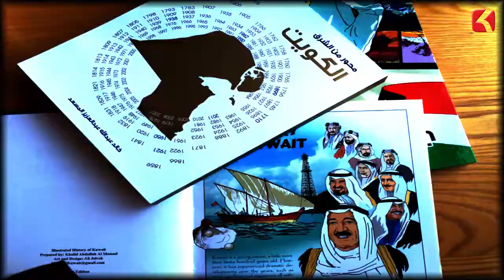حدث في مثل هذا اليوم - 15 فبراير